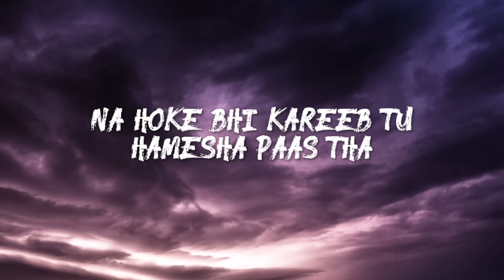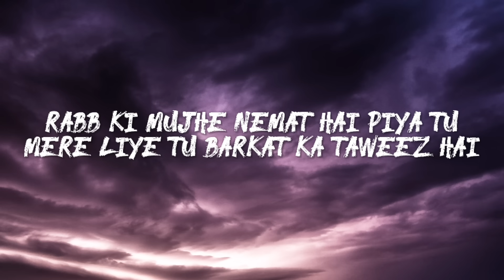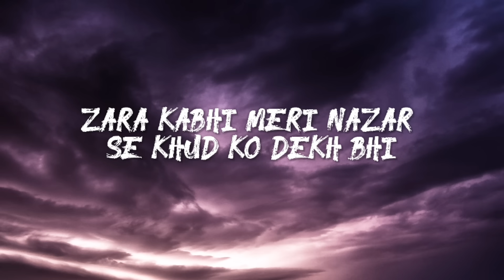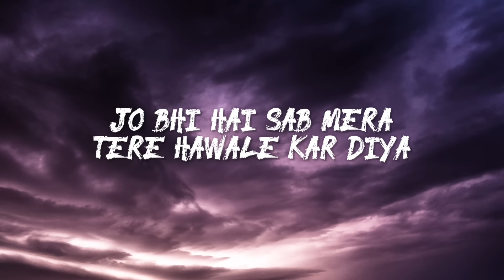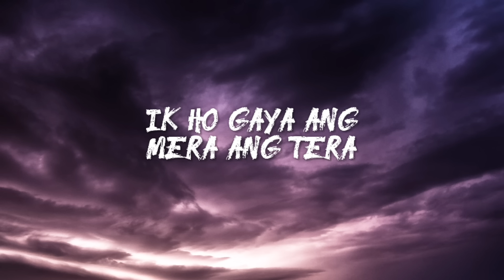Tere Hawale - Arijit Singh (Lyrics)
Surrender yourself to the miracle of love, ‘ TereHawaale ’
Sung by the melodious Arijit Singh and Shilpa Rao, penned by Amitabh Bhattacharya, composed by Pritam.

LaalSinghChaddha releasing in theatres worldwide on 11th August.

Song: Tere Hawaale
Singer: Arijit Singh, Shilpa Rao
Lyrics : Amitabh Bhattacharya
Music Label: T-Series